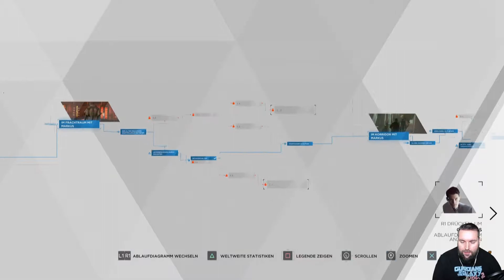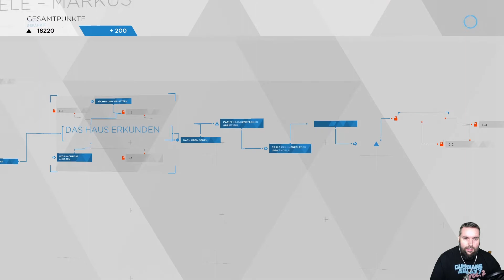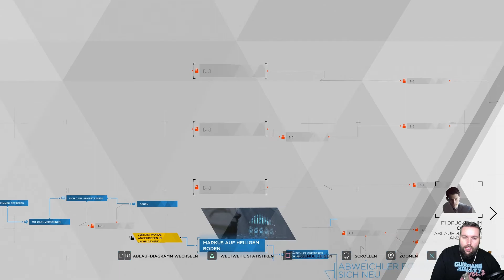Detroit Become Human #27 - Nacht der Seele - Markus - [Let´s Play][German][Facecam]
Folge 27: Nacht der Seele - Markus